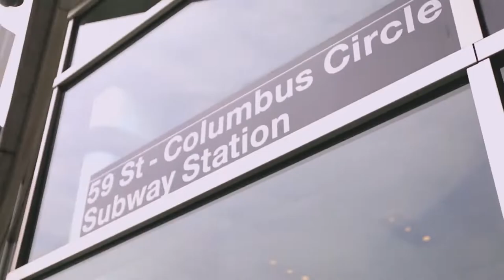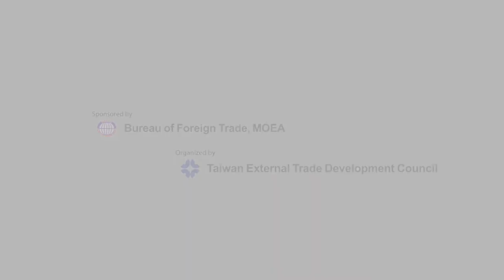Taiwan Excellence - Kick off - Time Warner Center NYC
Mark Anthony Thomas joins Taiwan leaders to kick off Taiwan Excellence event in NYC.